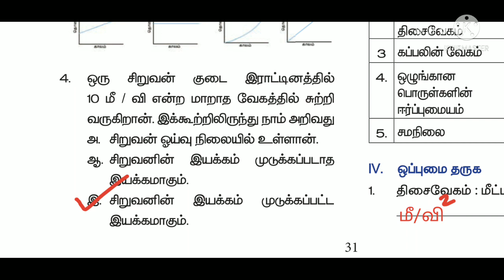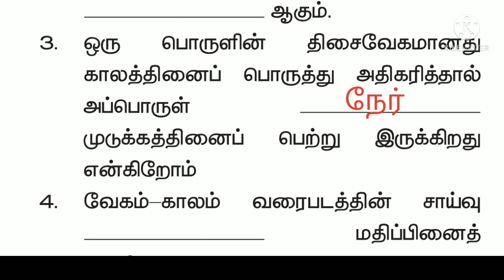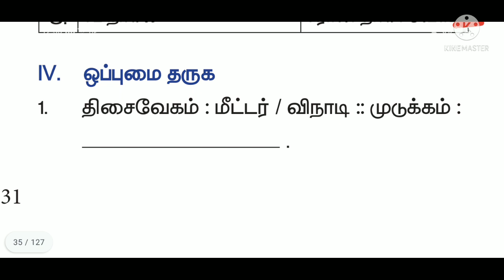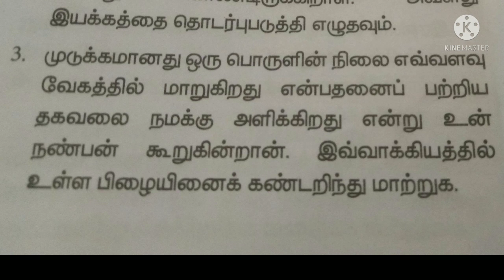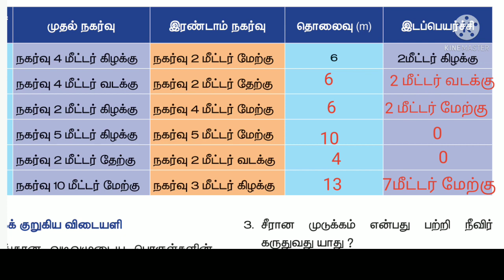7th std science term 1 lesson 2 ll book back question answers tamil medium விசையும் இயக்கமும்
hai huys ..sry for delay videos.
1marks only .
7th std term 1 unit 5  biology book back answes